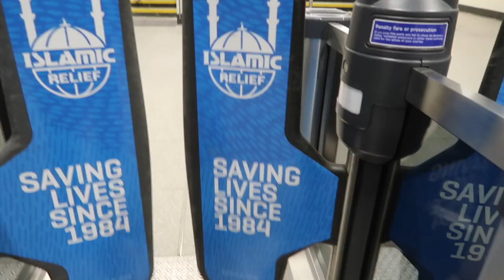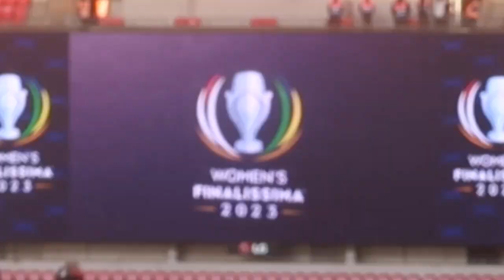WOMEN'S FINALISSIMA 2023! - England Women v Brazil Women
Matchday Vlog! No, it’s not Hashtag game to watch.

It is England Women v Brazil Women for Women's Finalissima Match!
England won Women's Euro 2022 & Brazil won Women's Copa America 2022 last year which gives them the entry spot of this one big international "super cup"! This is the very first Women's Finalissima ever!

Huge thanks to my good friend Holly's father for the tickets! This vlog wouldn’t happen of him!